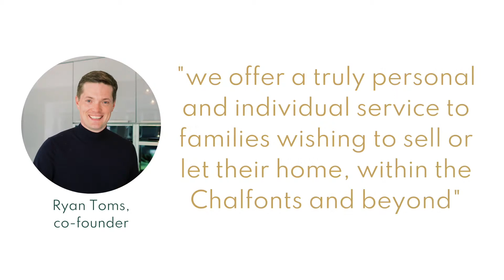Home Tour - 2 bed house, Chesham